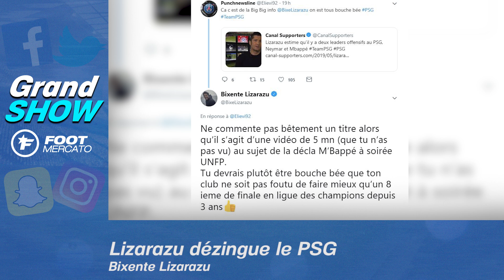L'altercation Neymar/Najila Trindade, Bixente Lizarazu dézingue le PSG | Le Grand Show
Cette semaine au programme, les images de l'altercation entre Neymar et Najila Trindade, Bixente Lizarazu s'attaque au Pari-Saint-Germain, CR7 avec le maillot du Barça et Messi avec celui du Real Madrid, et le coup du foulard énorme de Paredes.